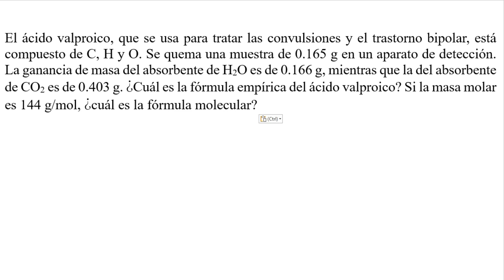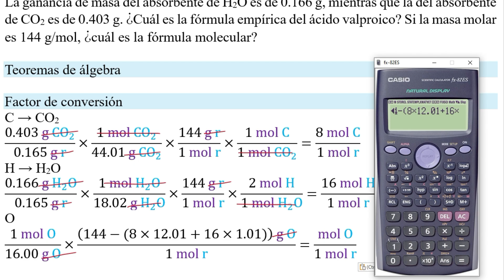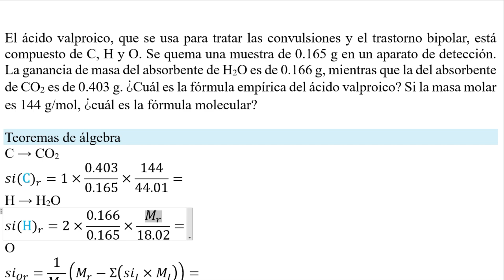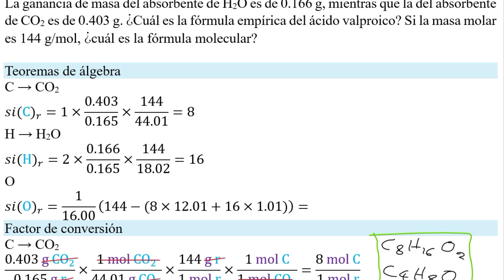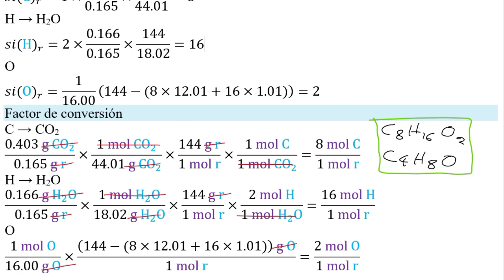𝐀𝐧á𝐥𝐢𝐬𝐢𝐬 𝐝𝐞 𝒄𝒐𝒎𝒃𝒖𝒔𝒕𝒊ó𝒏 Fórmula molecular 0.165 g acido valproico 144 g/mol 0.403 g CO2 0.166 g H2O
👉 𝐄𝐧𝐮𝐧𝐜𝐢𝐚𝐝𝐨. Ejercicio 3.57 (Brown et al., 2015). El ácido valproico, que se usa para tratar las convulsiones y el trastorno bipolar, está compuesto de C, H y O. Se quema una muestra de 0.165 g en un aparato de detección. La ganancia de masa del absorbente de H2O es de 0.166 g, mientras que la del absorbente de CO2 es de 0.403 g. ¿Cuál es la fórmula empírica del ácido valproico? Si la masa molar es 144 g/mol, ¿cuál es la fórmula molecular?